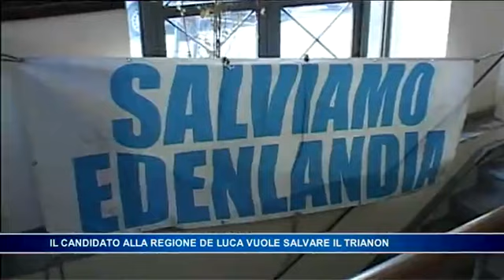Il Candidato alla Regione De Luca vuole salvare il Trianon